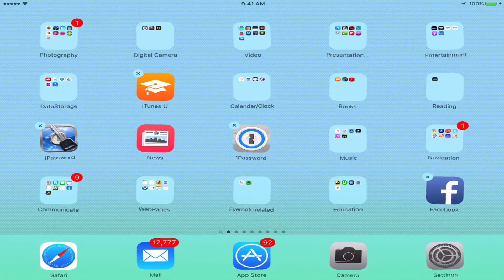jiggles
iPad basics